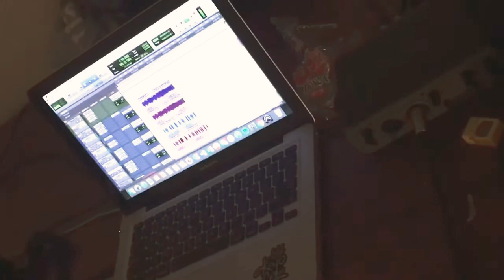More Music On The Way 🔥😈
FOLLOW @jes0_official